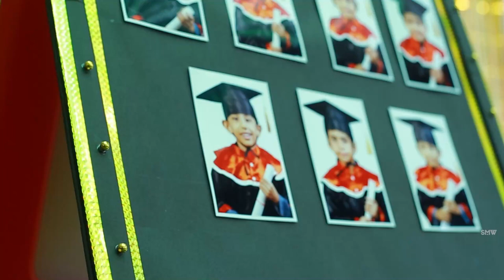GRADUATION DAY 2023 ll Bishop Moore International School ll